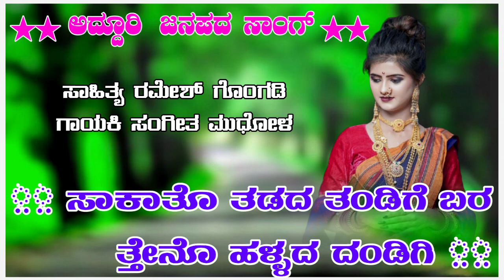ಸಾಕಾತೊ ತಡದ ತಂಡಿಗಿ Gayaki Sangitaa Mudola New Dj Janapada Song